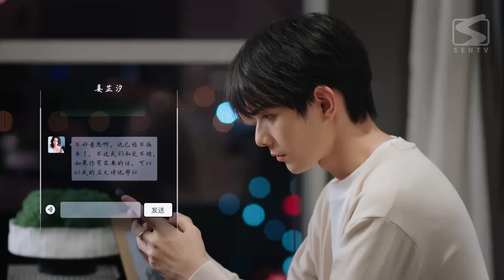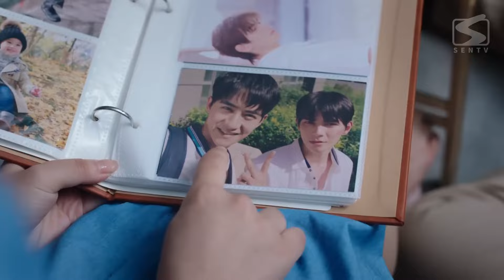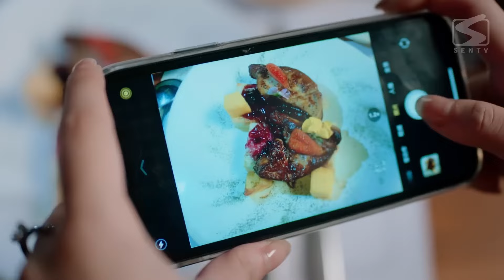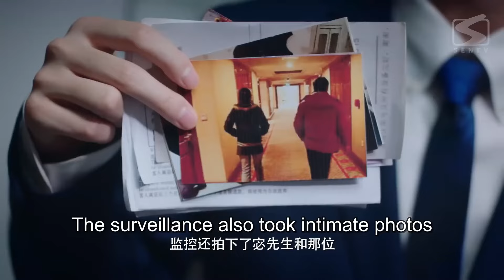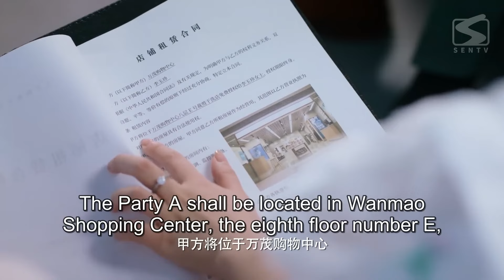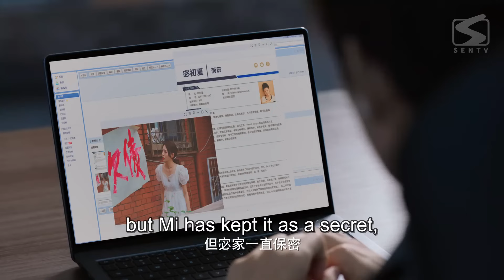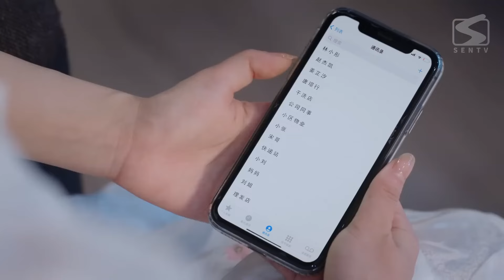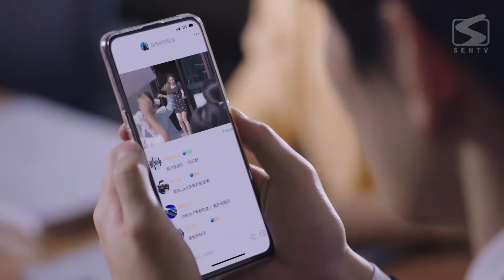【Full Movie】妻子目睹小三送飯，當場提出分手，總裁慌了！2023中国电视剧